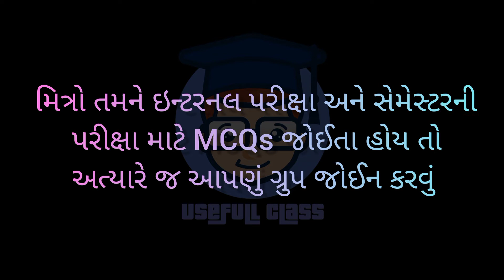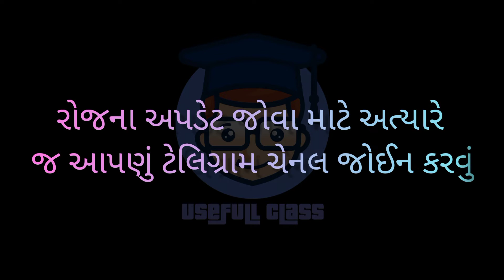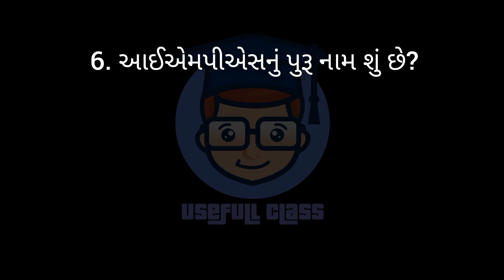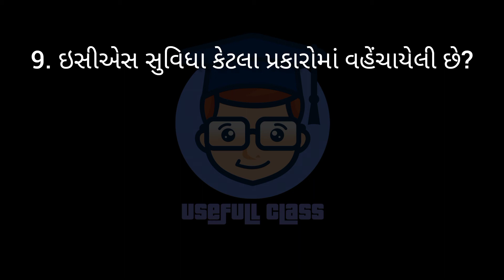BANKING IMP MCQs | PART :- 5 | S.Y.B.COM SEM 3 | VNSGU | USEFULL CLASS